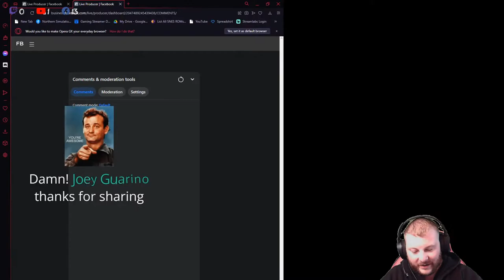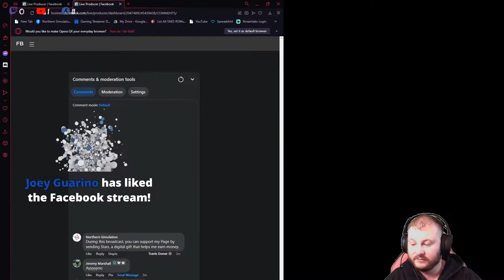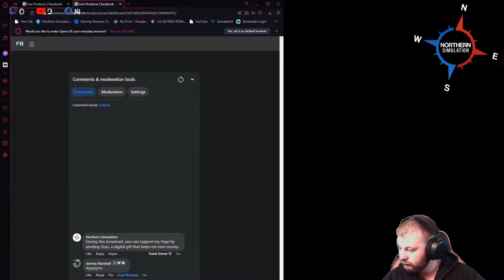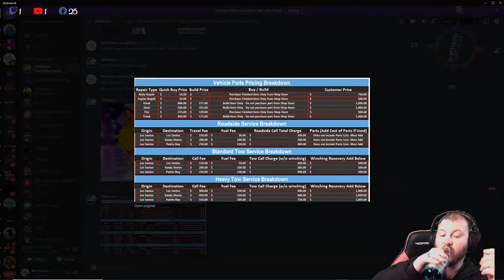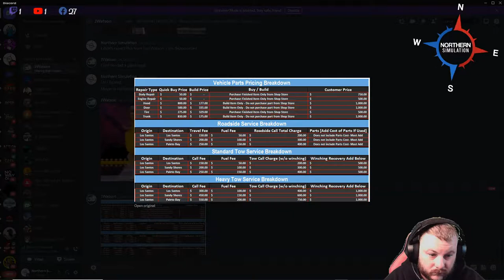Kevin Mack turning a new leaf! Working for Otto's Towing & Repairs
789th Best Streamer around
- For better deal on stars
💥How to become a supporter!!💥
Chat commands active, Type into the chat:
!notify: will notify you when this streamer goes live and will follow the streamer for you.
!whatgameisthis: shows the game that the streamer is currently playing.
!followage: shows how long you've been following this streamer.